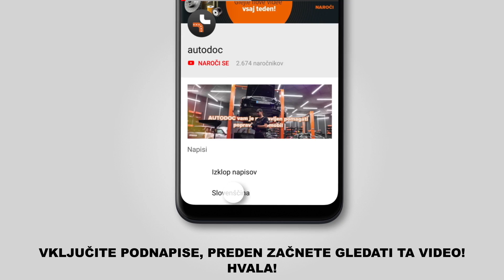Kako zamenjati zadnji amortizer na FIAT BRAVO 2 (198) [VODIČ AUTODOC]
Kako zamenjati zadnji amortizer FIAT BRAVO 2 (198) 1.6 Hatchback 11.2006–danes [VODIČ AUTODOC]

Аmortizer na FIAT Stilo Multi Wagon - 08.2008) / LANCIA Delta III - 08.2014) / FIAT Stilo Hatchback - 11.2006) avtomobilih je praviloma potrebno zamenjati po enakem postopku.

🔝 Top znamke, ki proizvajajo zadnji amortizer: RIDEX; STARK; MONROE; KAMOKA; SACHS.

🛠️ Orodja, ki jih potrebujete za zamenjavo zadnji amortizer:
- žična krtača
- sprej WD-40
- bakrena mast
- nasadni ključ za kolo Št. 17
- navorni ključ
- ključ za navojne svedre
- prijemalne klešče
- hidravlično dvigalo za menjalnik
- podložni klin